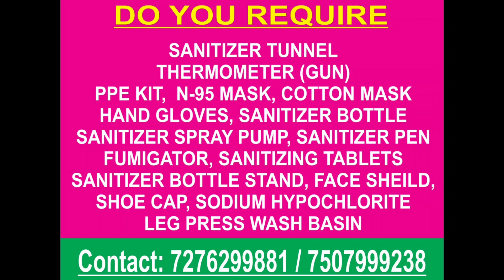वसई विरार में corona पॉजिटिव मरीजों का आंकड़ा पहुंचा 1005 के पार